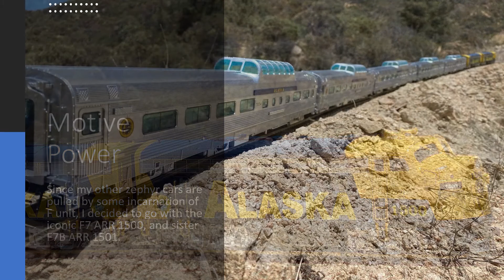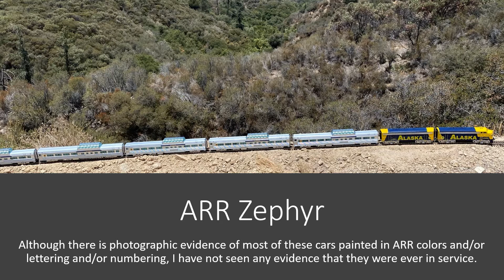Alaska Railroad Zephyr - An O Scale Fantasy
My love of the cars of the California Zephyr led me to Alaska Railroad, since a handful of the former California Zephyr cars ended up there. This is my take on what an Alaska Railroad Zephyr might have looked like, played out in O Scale.

The F7A started off as an Atlas O Scale 2-rail undecorated unpowered double-headlight version. I had a duplicate of a different F unit (different road name) and used the power from that to power this A unit, and my painter (Errol Spangler) made the alterations to the headlight configuration. The F7B started off as an Atlas O Scale 2-rail undecorated powered unit.

Atlas only made 3 of the 6 zephyr cars that eventually made it to ARR; Silver Colt ARR 7021, Silver Lodge ARR 7032 and Silver Stirrup 7034 (I have no idea why Atlas chose those 3 to model). I bought an extra 7021 and had it renumbered to 7022, and I bought two extra 7034 and had them renumbered to 7031 and 7033.